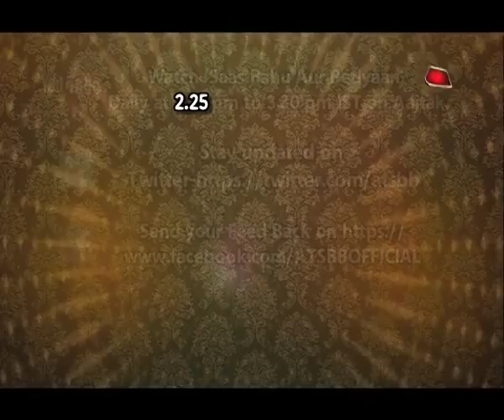sasural Simar Ka - Simar Turns Durga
Why Simar Angry? Watch Out In SBB.